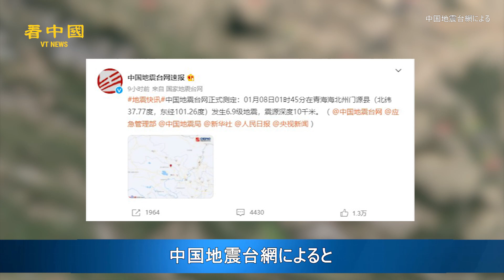【速報】中国 マグニチュード7.0近い地震が一夜に2度も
中国地震台網によると、8日午前1時45分、中国の西部に位置する青海省の海北チベット族自治州（北緯37.77度、東経101.26度）でマグニチュード6.9の地震が発生した。震源の深さは10キロ。公式は死亡者数をまだ発表していないが、地震で倒壊した屋根に埋もれた被災者がいるというネット情報が出回っている。

◆関連SNS